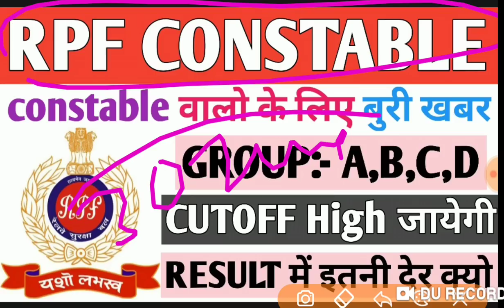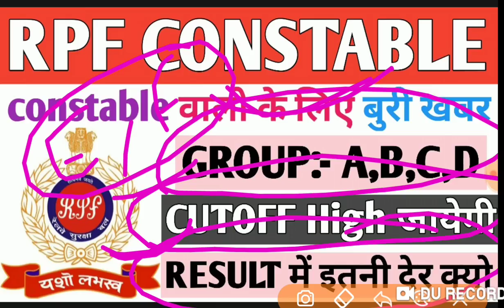RPF CONSTABLE वालो के लिए बहुत बुरी खबर | GROUP:- A B C D का RESULT कितने दिनों बाद आयेगा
RPF CONSTABLE की सबसे बड़ी vacancy 9000 पदों के लिए Notification जारी | 100% PROOF के साथ देख लो |
RPF CONSTABLE RESULT आज रात को घोषित होगा | किंतनी बजे आयेगा Result जानने के लिए video पूरा देखे |
RPF SI & CONSTABLE वालो के लिए सबसे important information | Medical test कब होगा ? video जरूर देखें
RPF CONSTABLE में भी vacancy से कम condidate को पास किया जा रहा है। क्या 2nd List आएगी। ऐसा क्यों हो रहा है
RPF SI & CONSTABLE RED LIST की Complete information | क्या है Red List सारे डाउट clear । video पूरा देखे।
RPF CONSTABLE RED LIST का truth क्या है। क्या आप भी हो Red List मे ? एकदम सटीक जानकारी ।
RRB NTPC 2019 | GENERAL SCIENCE BY KJ TECH HINDI | 15 से 20 Question Daily | G.S class - 03
RPF CONSTABLE में 2 GROUP- ? ? CUTOFF HIGH जायेगी | क्या आप भी इसी Group से हो | Final merit cutoff
RPF CONSTABLE सभी shift के Exam रद्द | Breaking News GROUP-A B C D E F के Exam cancel |
RRB NTPC EXAM DATE/CENTER 2019 | railway ntpc exam date/center 2019 । rrb ntpc cbt 1 exam date 2019
rrb ntpc wifistudy
rrb ntpc
rrb ntpc form FILLUP
ntpc math
ntpc classes
Wifistudy ntpc classes general awareness
ntpc general science
ntpc gk
rrb ntpc post preference
rrb ntpc upcoming vacancy 2019
RPF CONSTABLE । GROUP-A B C D F की FINAL LIST कब आयेगी । Medical test कब होगा।
RPF CONSTABLE Medical test की Date घोषित। किस दिन होगा Medical test ।
RPF CONSTABLE की JOINING कब होंगी । सभी GROUP-A B C D E F । अब इंतजार हुआ खत्म।
RPFRPF CONSTABLE GROUP-B | D | F की JOINING CUTOFF किंतनी जाएगी अब तक कि सबसे बड़ी update.
RPF CONSTABLE की JOINING CUTOFF किंतनी जाएगी । जो इस GROUP से है उसको नोकरी मिलेगी 100%
RPF CONSTABLE एक के बाद एक 2nd list जारी | जो कहा था वही हुआ | एकदम सटीक जानकारी
RPF CONSTABLE में medical test में क्या होता हैं नीचे दिए गए link पर क्लिक करे
RPF CONSTABLE medical test कब होगा। सभी groups का A,B,C,D,E,F किस DATE को होगा।
RRB JE EXPECTED CUT OFF 2019 । RRB JE Exam Analysis । RRB JE CUT OFF 2019
RRB JE CUT-OFF 2019 । rrb je expected cut off 2019 । rrb je cbt-1 cut off 2019 । rrb je result/ cutoff ।।
RRB JE expected cut off marks 2019 / zone wise
RRB JE CBT-1 CANCELLED NOTICE Different zones । फिर से कई centre का EXAM Cancel किया गया ।
rrb je exam analysis 2019
rrb je